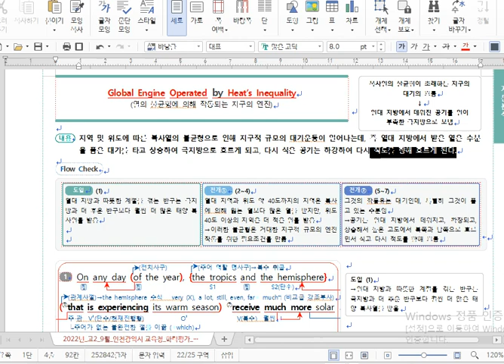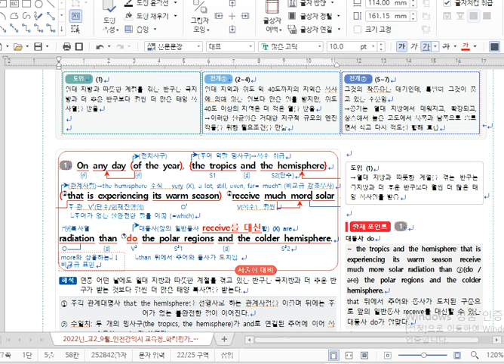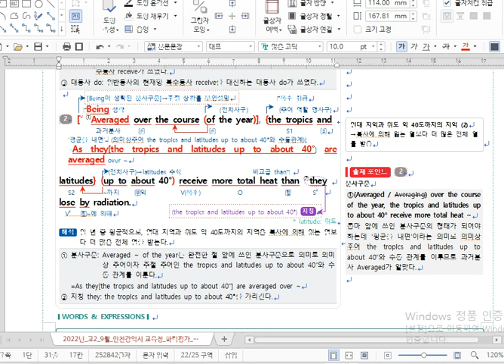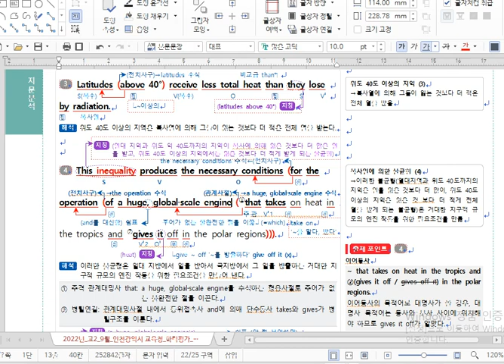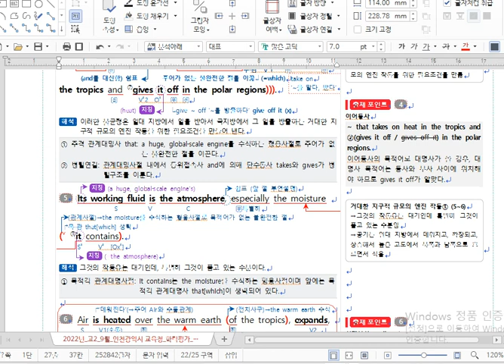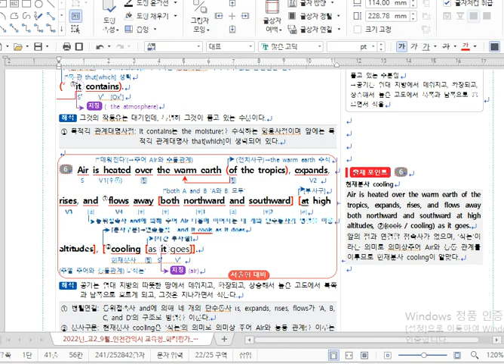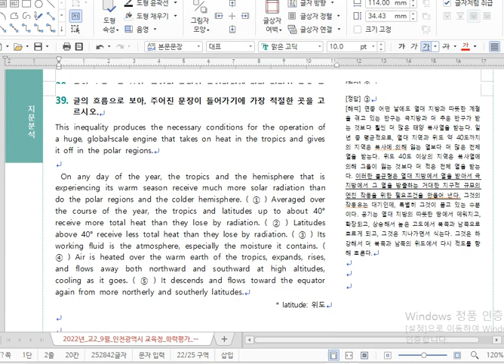2022년 고2 9월 39번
2022년 고2 9월 39번